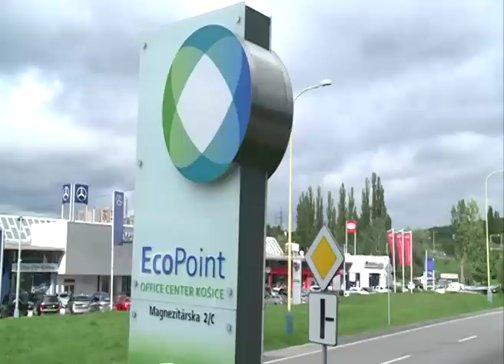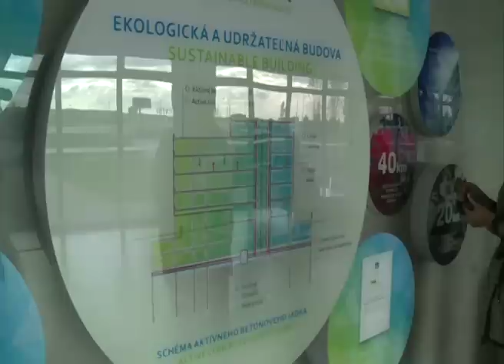EcoPoint - "zelená" budova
Na realitnom trhu sa objavila najzelenšia budova. A práve vyrástla v Košiciach. EcoPoint sa stal objektom ktorý spĺňa najmodernejšie ekonomické a environmentálne normy.